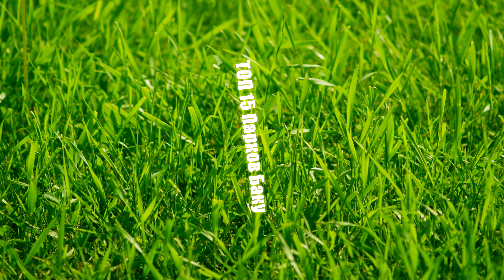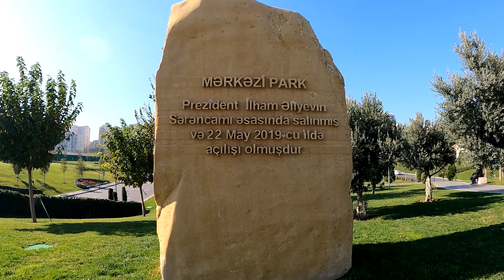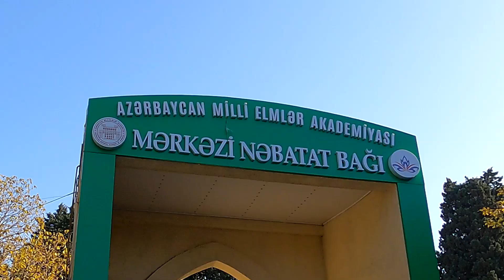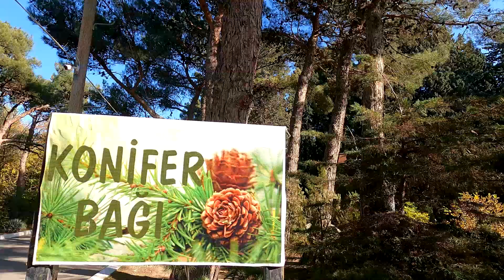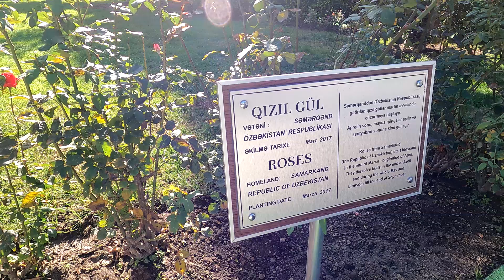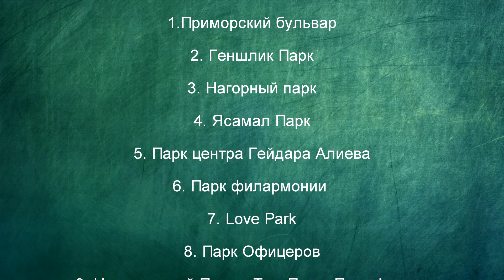Азербайджан. ТОП 15 парков Баку. Часть 2 / Путешествия на двух колесах.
Для всех, кто любит Баку и интересуется его парками и зелеными зонами - это видео. Все ТОП 15 парков столицы по моему мнению. Вторая часть видео.
Вперед!